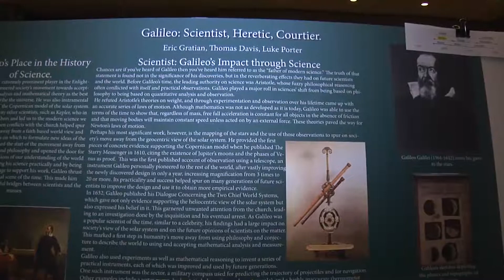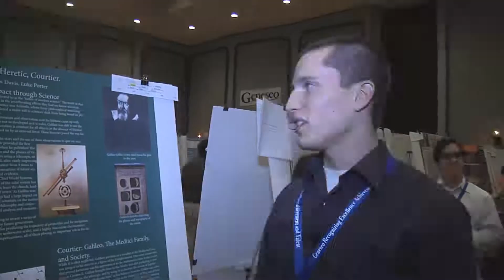SUNY Geneseo GREAT Day 2012 - Galileo project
Junior history major Eric Gratien discusses the poster that he and
fellow students Luke Porter and Thomas Davis prepared focusing on the degree to which Galileo's methods represent a move toward empirical knowledge and a rejection of ancient "wisdom."